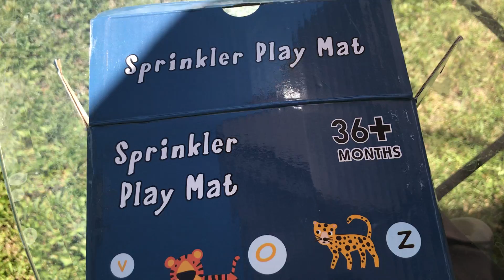MINIATURE POOL WITH SPRINKLE. sprinkle spray mat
Portable mini pool mat.   Kid outdoor activities.